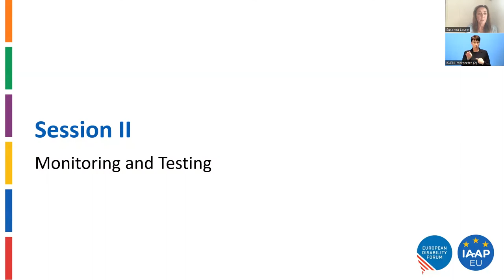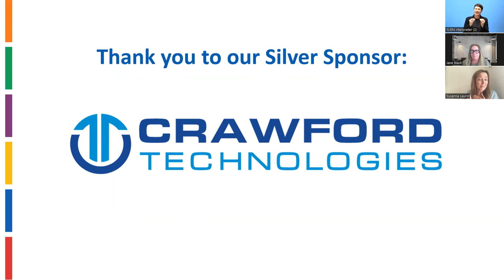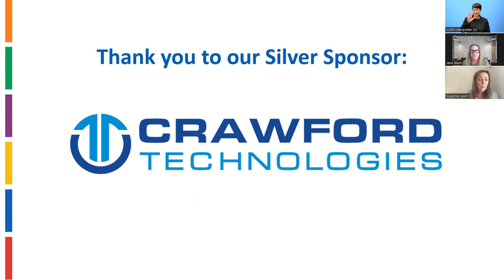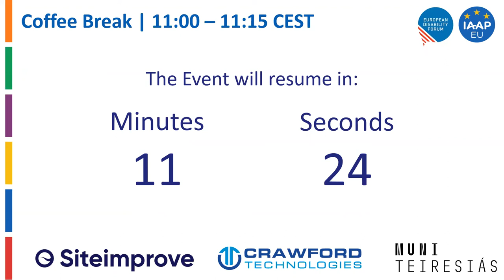Monitoring and Testing - Celebrating the Web Accessibility Directive Second Anniversary (2022)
Aired: 23 September, 2022
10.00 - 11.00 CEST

Session 2:
Monitoring and Testing

Overview:
The monitoring methodology of the Directive may include automatic and manual testing, testing with assistive technology and user testing. The methodology allows for national flexibility and the member states have made their own choices. In this session, monitoring agencies share best practices with subject matter experts and end user representatives.

Panelists:
Jorge Fernandes, Leader of the Digital Accessibility Team at the Portuguese Agency for Administrative Modernization (AMA), I.P. Strategy and Digital Governance Department

Dr. Ashu-Miskolczi Zsanett, Head of Department at the Department of Compliance and Security at the Governmental Agency for IT Development, Hungary

Marko Kovačić, Adviser to the Information Commissioner at the Department for the Monitoring and Promotion of the Right of Access to Information in Croatia

Ivan Peneva, Sector for Security and Coordination of Digital Society Development at the Central State Office for the Development of Digital Society, Croatia

Soufiane El Amrani, Easy-to-read and advocacy expert at Inclusion Europe

Milan Šveřepa, Director of Inclusion Europe